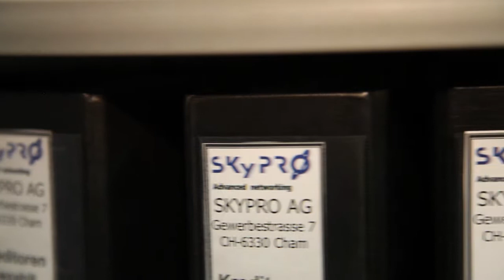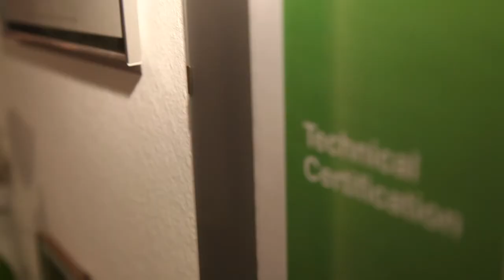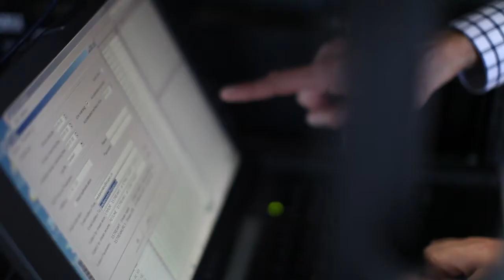SKyPRO addresses FINMA audits and Salesforce.com provisioning with NetIQ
SKyPRO, an IT services company with over 20 years' experience, specialises in identity and access governance solutions in particular helping their customers address security and compliance.

Many of SKyPRO's customers are in highly regulated industries, such as financial services and insurance, with the added pressure from external regulators and auditors. For example, in Switzerland banks are audited each year by the Swiss Financial Markets Authority (FINMA) and need to prove which users have access to which financial applications, why they need that access, and who approved it. Without a true identity and access management solution, this means a lot of manual effort and several weeks of hard work every year.

SKyPRO's experience with the NetIQ software stretches right back to the first versions, and they have built up a robust set of best practices for designing and deploying identity and access governance solutions.

Although SKyPRO wouldn't call themselves a business consulting company, their extensive experience in sectors such as banking and insurance means that teay are able to give good advice on the best-practice approaches for ensuring regulatory compliance. SKyPRO's customers see significant gains in efficiency and speed for identity and access management tasks, and save huge amounts of time and effort in providing information to auditors and regulators by getting the information from their NetIQ solutions in a matter of minutes.

Of course, another major benefit is in the speed of setting up new employees. Andreas Fuhrmann, Managing Director of SKyPRO recently needed to do some work at a new customer's offices. It took three weeks to get all of the access rights set up just so that he could get into the building! Once SKyPRO have completed their work, new employees got all their access rights on the day they started

Identity management will continue to expand to cover many of the physical- and virtual- assets that a company has. It is also extending into the cloud. As businesses adopt more cloud-based applications, they need to apply the same standards and approaches as they do for their internal applications. SKyPRO is just completing testing for a customer who will be provisioning Salesforce.com accounts through Identity Manager and are confident that the NetIQ technologies are already capable of meeting these new requirements and serving SKyPRO customers needs in the future.